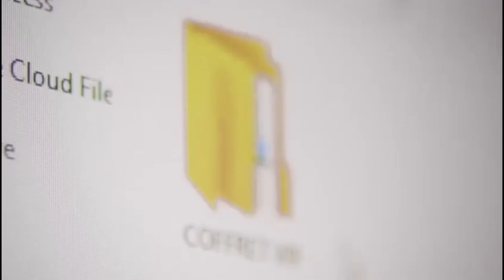02 TECHNIQUES indispensables pour pouvoir facilement APPRENDRE de NOUVELLES NOTIONS